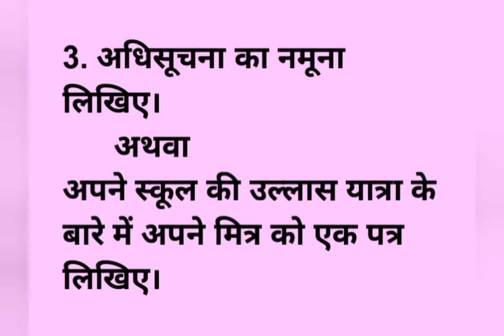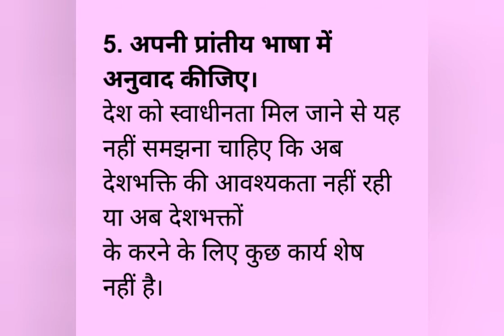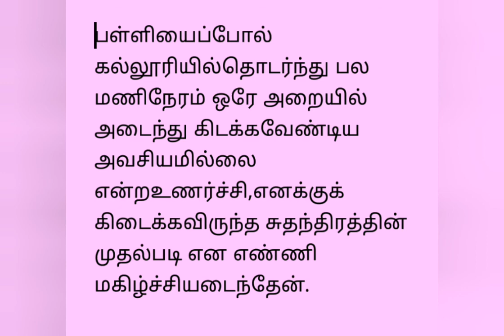Praveen uttarardh 3rd paper August pre test